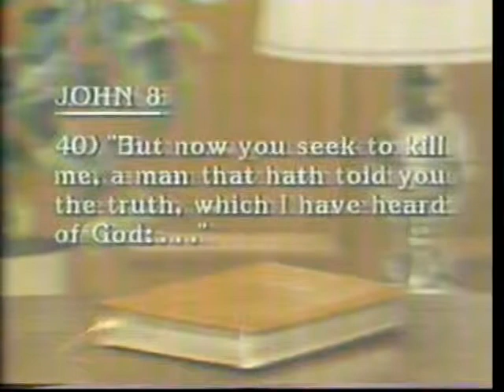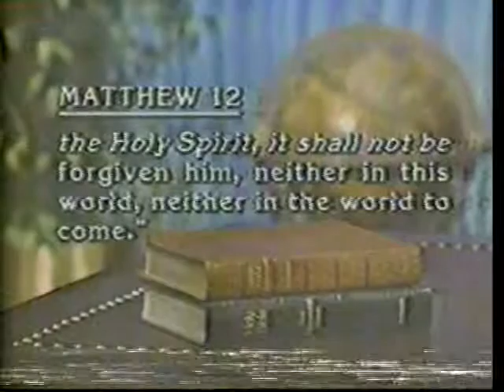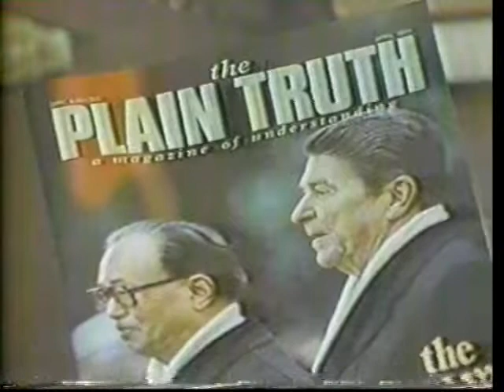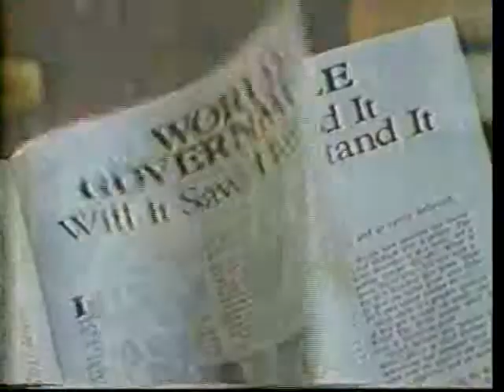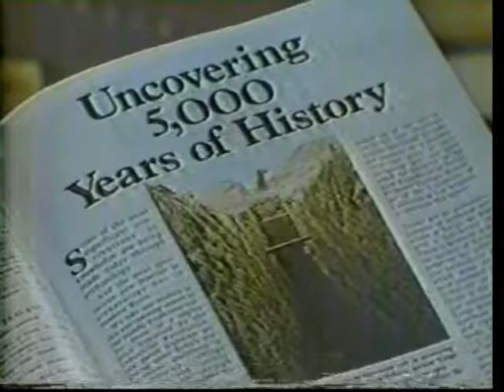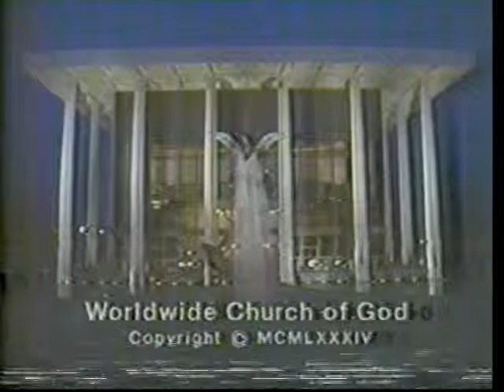What Is A True Christian